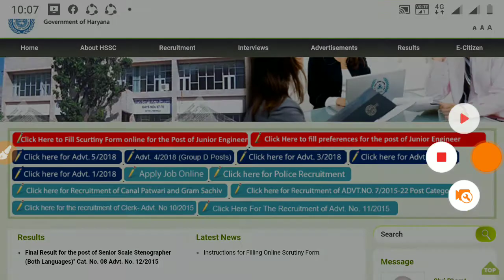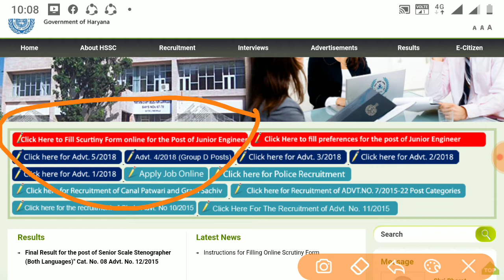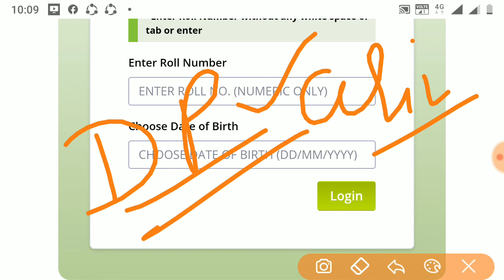HSSC DOCUMENTS VERIFICATION ONLINE II HSSC JE ONLINE SCRUTINY FORM ONLINE LINK II नयी अपडेट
हरियाणा मे एक और बड़ा धमाका डॉक्यूमेंट वेरफिकेशन ऑनलाइन अपडेट सबसे तेज अशोक एजुकेशन हब यू tube  चैनल पर